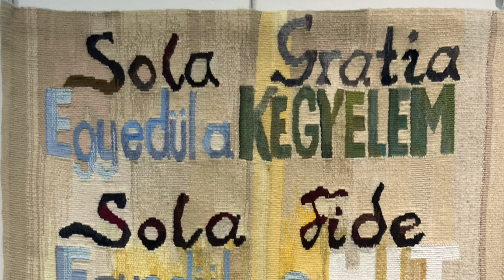Madárdal - Tanai Guzorán Annának nyílt kiállítása Bonyhádon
Madárdal címmel nyílt kiállítása Tanai Guzorán Anna alkotásaiból, a Vörösmarty Mihály Művelődési Központban. a tálat szeptember 27.-ig tekinthető meg a kiállítóteremben.